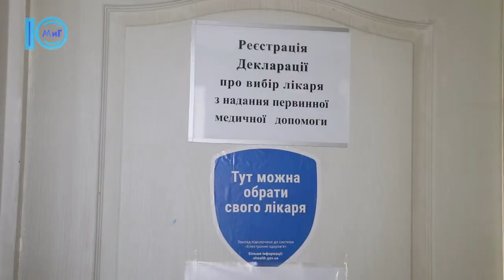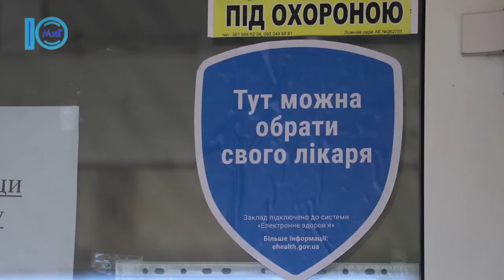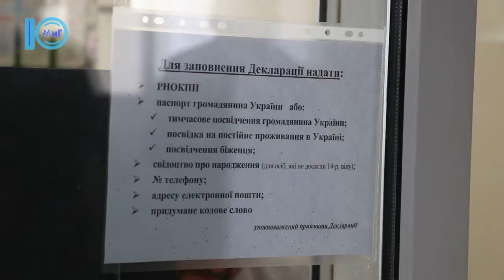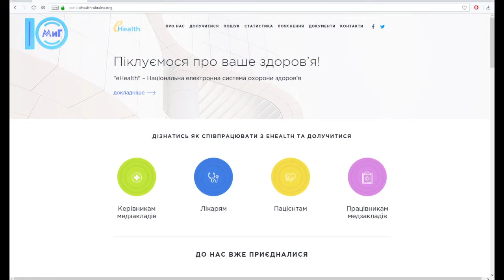Спецрепортаж. Старт медичної реформи. Яких нововведень чекати южненцям? 04.04.2018